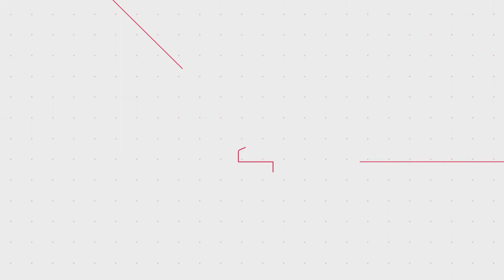【DAZN】J1-5／TOP5 GOALS 伊東純也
【DAZN 2018 J1第5節 トップ5ゴール】
伊東純也選手のゴールが第2位にランクイン！

『Jリーグ戦視聴はDAZNで！』
から加入すると、月額使用料の一部がチームに還元されます。まだ未加入の方はぜひこの機会にご登録ください！